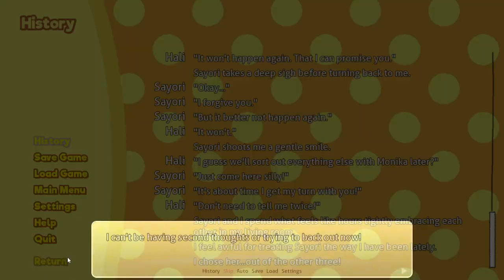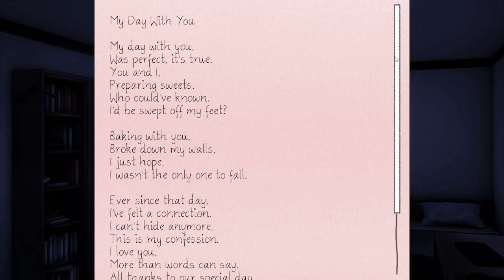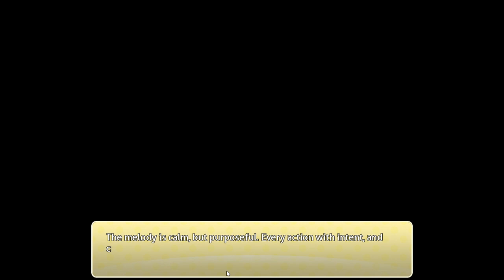Betrayed Bun - Encore Pt.29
A mod by u/DokiDokiEncore.